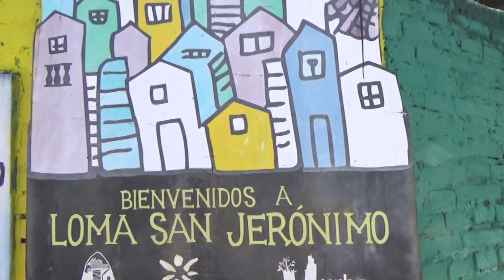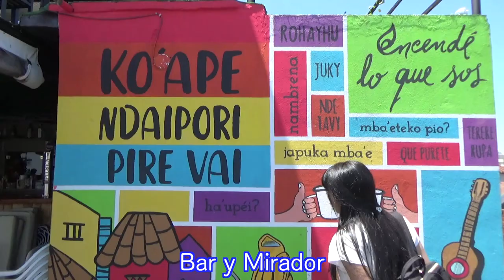【Vecindario pintoresco】Recorriendo Loma San Jerónimo - Asunción Paraguay アスンシオン市内にあるロマサンヘロニモに行ってみた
Recorrimos el pintoresco vecindario Loma San Jerónimo ubicado en la ciudad de Asunción. Visitamos este vecindario durante la mañana pero desafortunamente los restaurantes se encontraban cerrados. Pudimos acceder al mirador cuyo bar abre a las 15hs. Desde el mirador se puede observar el río Paraguay así como el vecindario.

パラグアイのアスンシオン市内にある観光地ロマ・サン・ヘロニモに行ってみました。カラフルにペイントされた地域です。

パラグアイの作ってほしいビデオがありましたらお気軽にコメント下さい。